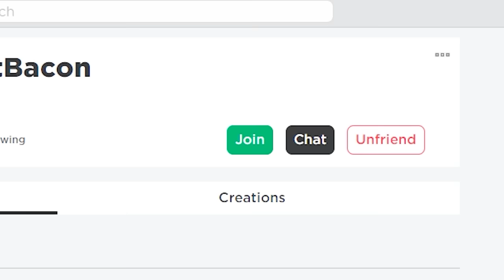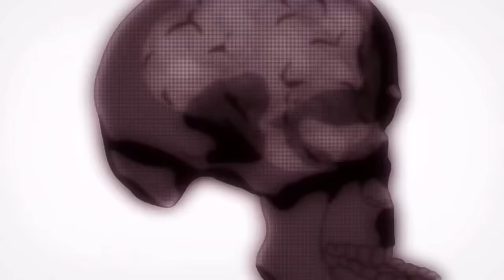ROBLOX Heroes Battlegrounds Funniest Moments (COMPILATION) 🦸‍♂️